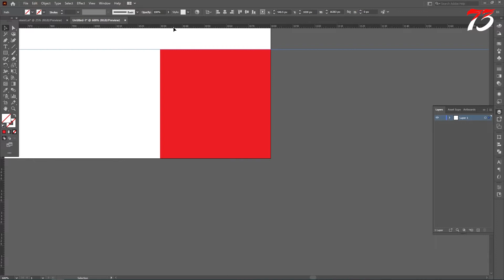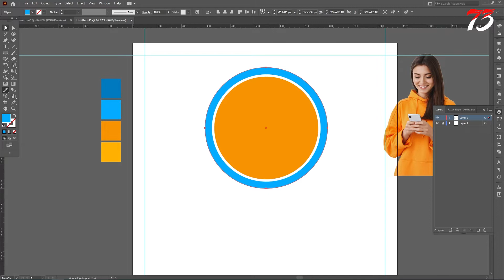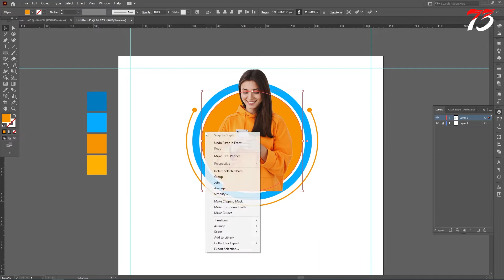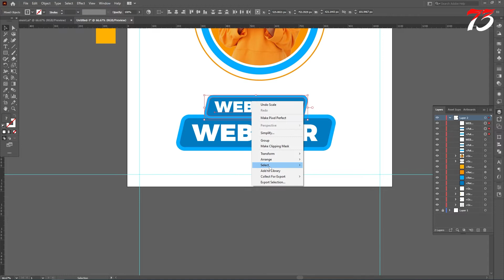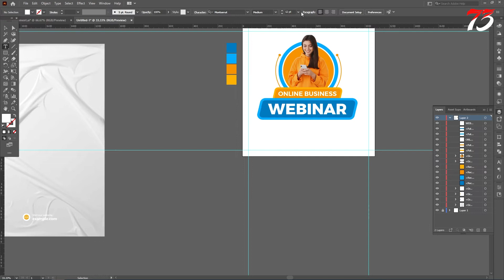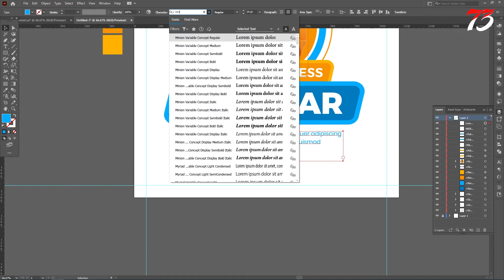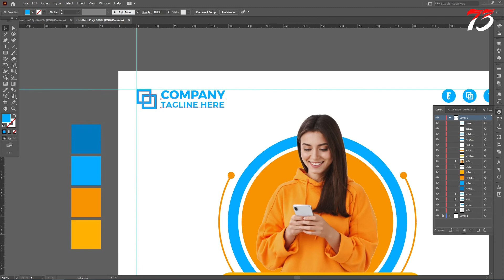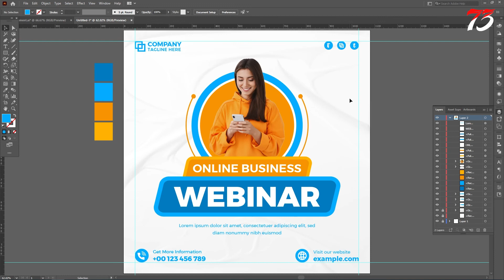Live Webinar Conference Business Social Media Post Free Download | Corporate Webinar Template Vector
Corporate webinar template vector design. Digital business lives webinar social media post vector with blue and purple colors. Digital marketing web banner design for corporate business. Webinar conference invitation template vector.

Corporate webinar template vector design Features
High-Resolution Vector
AI And EPS Format
100% Editable
Commercial Use

Join Shutterstock's global community of contributors and earn money doing what you love